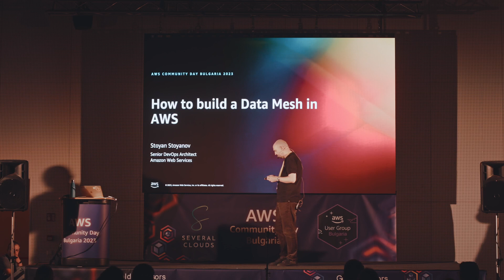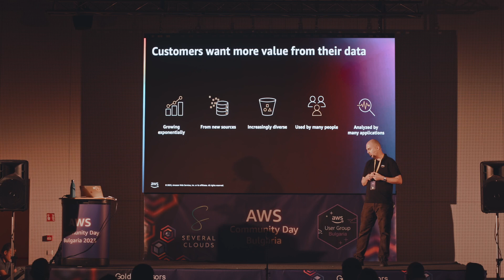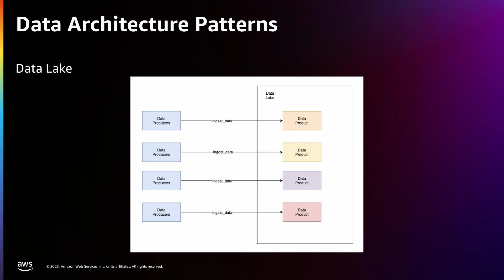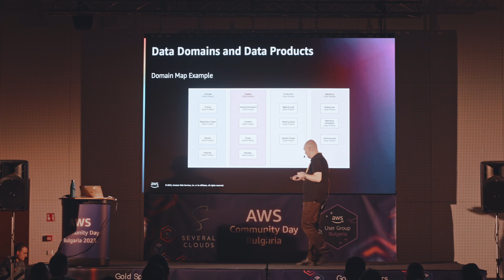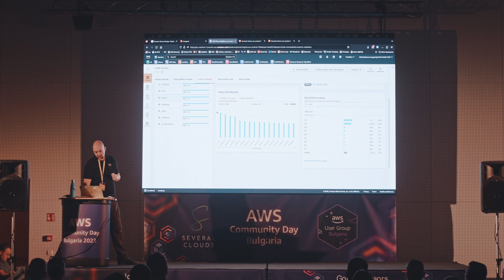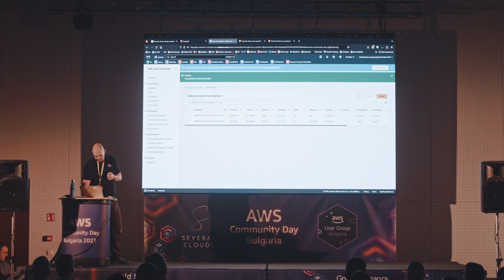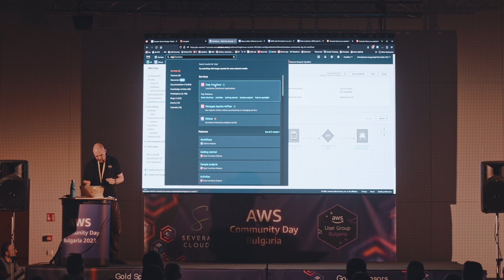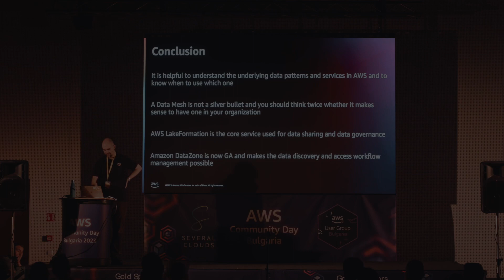Stoyan Stoyanov - How to build a data mesh in AWS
Stoyan Stoyanov @ AWS Community Day Bulgaria 2023
How to build a data mesh in AWS